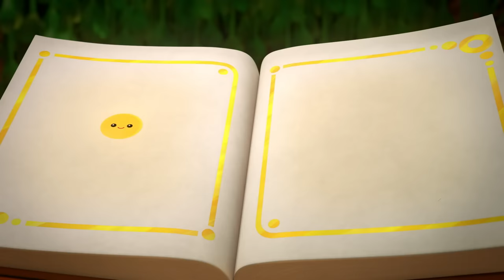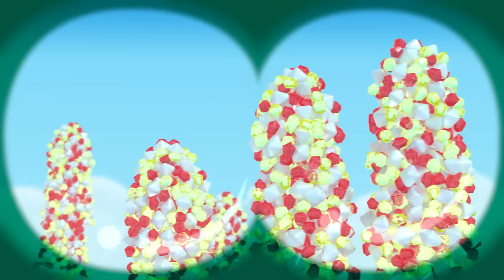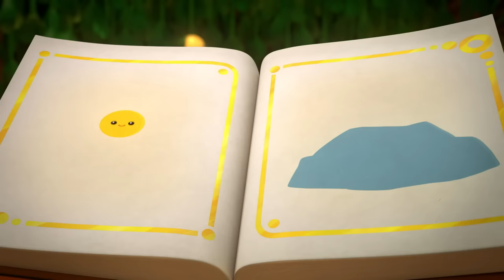FUNNIEST Episodes 🌈 True and the Rainbow Kingdom 🌈